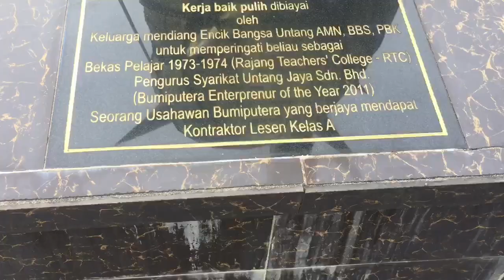Beanie's Vlog: Campus Tour! (IPGK Rajang)